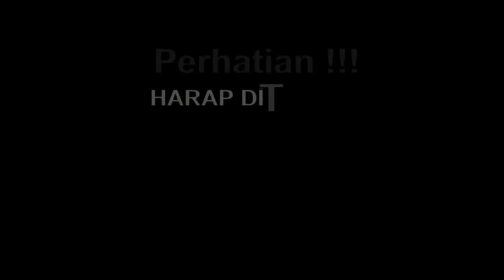USTADZ DZULQARNAIN M SUNUSI || MENJAWAB SYUBHAT-SYUBHAT SEPUTAR POLITIK DAN PEMILU